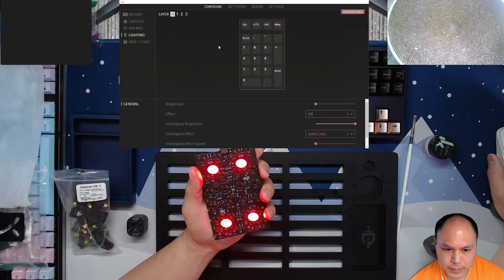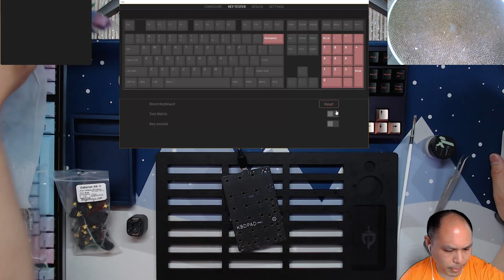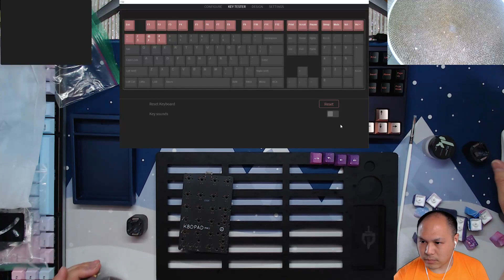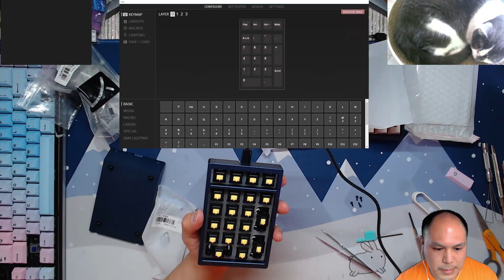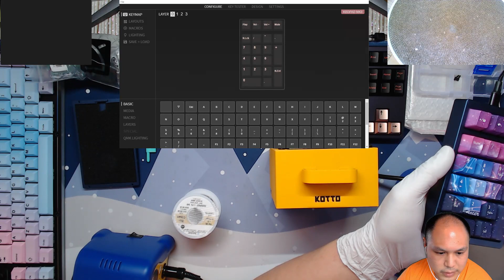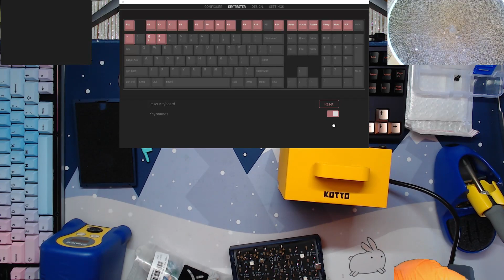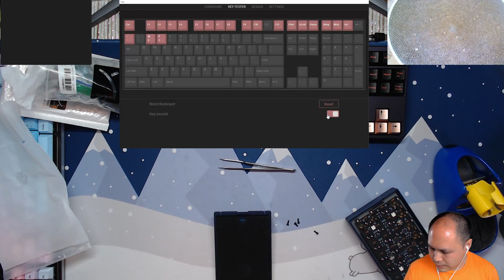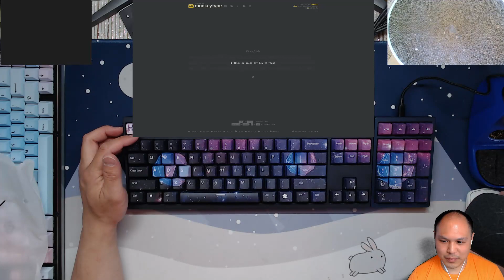Commission Build: KBDFans KBDPAD MKII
KBDFans KBDPAD MKII (Dark Blue)
Gateron KS-3 switches (lubed with Krytox 205g0 and Krytox GPL 106)
Galaxy keycaps from a site I can't mention
Cherry screw-in stabilizers (modded the heck out of them)